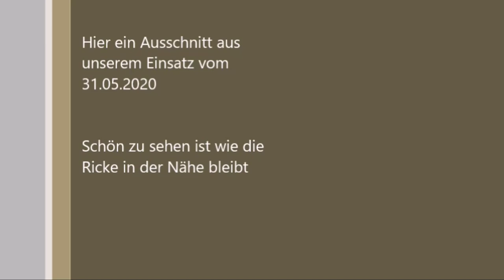Rehkitzrettung Ricke bleibt in der Nähe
Da mehrmals die Frage aufkam, ob die Ricke in der Nähe bleibt, haben wir uns das Einsatzvideo nochmals eingehend angeschaut und konnten die Ricke entdecken.